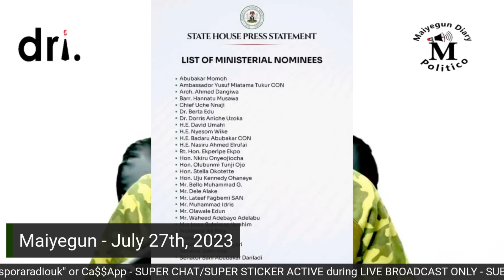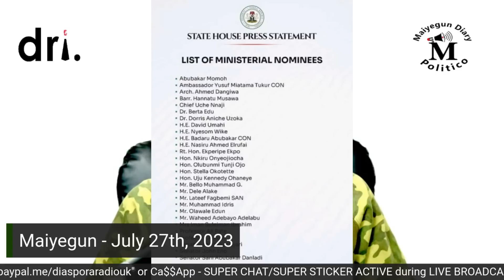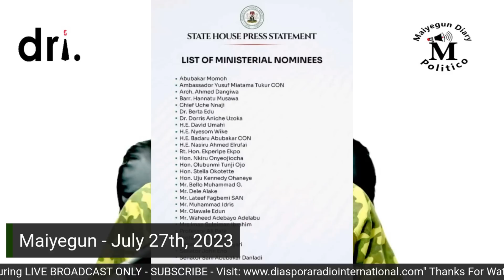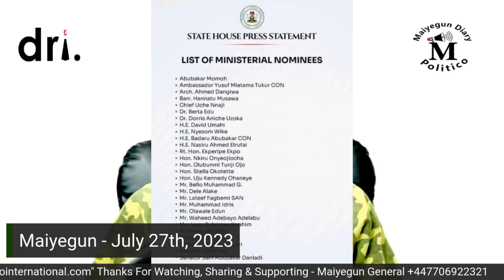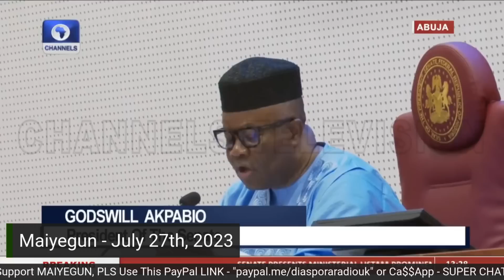Tinubu Nominates Wike, El Rufai, Oyetola, 25 Others As Ministers; FFK, Keyamo, Ganduje Missing - 1